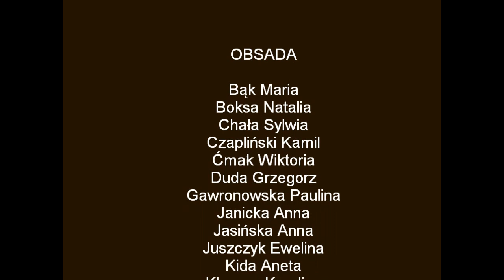V LO Zamoyski - klasa 1d 2011/2012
Film klasy 1d biol-chem-geo w roku szkolnym 2011/2012.